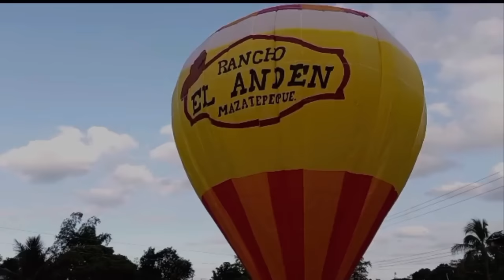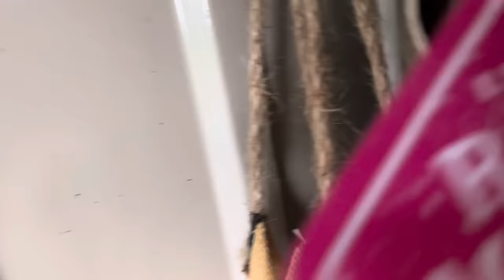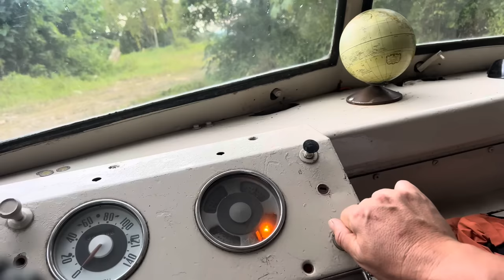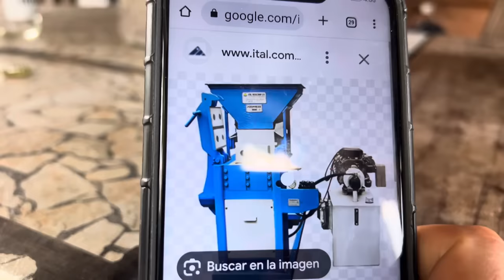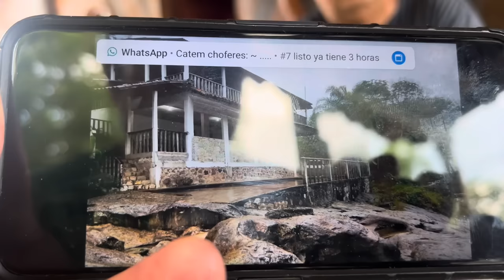Nos regalaron un aire acondicionado! Bendito sea Dios